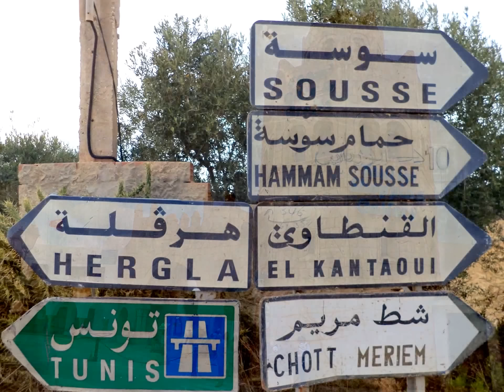Cosmos Tergui Club 3*. TUNISIE...